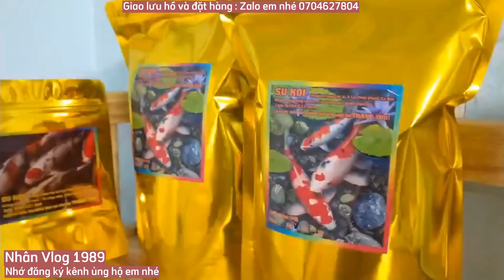Hồ Cá Koi Mini Góc Nhỏ Đam Mê Của Anh Lộc Ở Quận 6 Tp HCM.😊😊😊😊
Chúc mọi người và gia đình nhiều sức khỏe nhé.😊😊😊😊